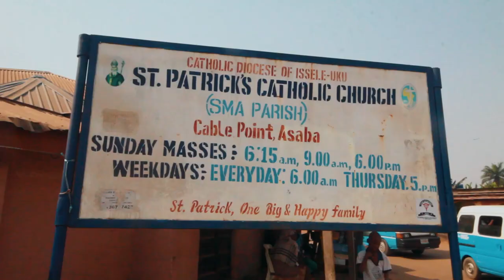HOME CALL FOR LATE MRS MARY ODILI (OSODIEME)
LATE MRS MARY ODILI
         (OSODIEME)